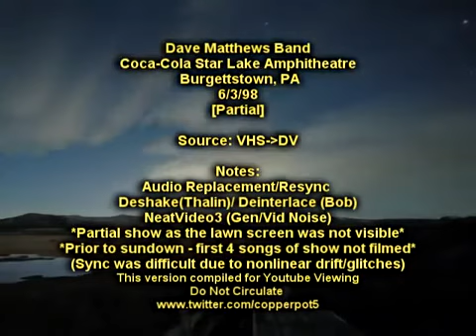Dave Matthews Band Burgettstown 6-03-98 Star Lake Amphitheater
The Stone 0:30
Drive in Drive Out 7:33
The Last Stop 16:50
The Dreaming Tree 27:17
So Much to Say 39:06
Anyone Seen the Bridge 43:15
Too Much 44:48
Crush 50:14
Stay (Wasting Time) 1:02:10
Dancing Nancies 1:10:25
Two Step 1:21:03
Granny 1:31:40
Rhyme & Reason (Alternate Lyrics) 1:36:50

Notes:
First four songs of the show (Don't Drink the Water, Tripping Billies, Rapunzel, Pig) were not filmed. It was still light out so the projection lawn screen was not visible.

Dave plays the main guitar riff of Dreaming Tree in a different way (much higher on the neck) then he does today. He switched to playing off the open D as early as 8/7/99 (next video I'm aware of). The jam at the end is also different. This was only the fourth time they'd played it live.

Rhyme & Reason features almost completely different lyrics. This was the first time it was played in almost a year and the only time on the Spring '98 tour.

6/3 is Fenton Williams' birthday (DMB's lighting director) - Dave mentions that at one point.

Mitch Rutman plays electric guitar on Crush. He was DMB's caterer at the time (he left the DMB crew after the Gorge in August '00). Other songs he has guested with DMB on: For the Beauty of Wynona, The Maker, and #41)